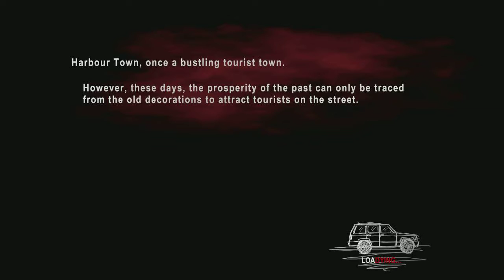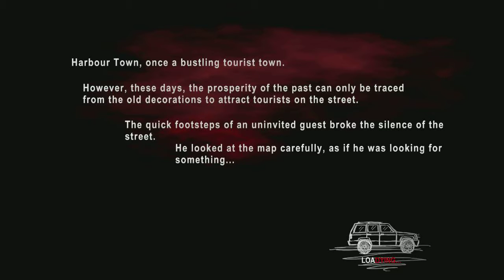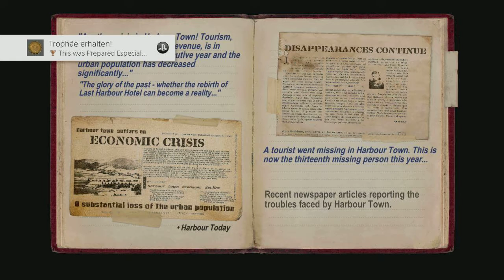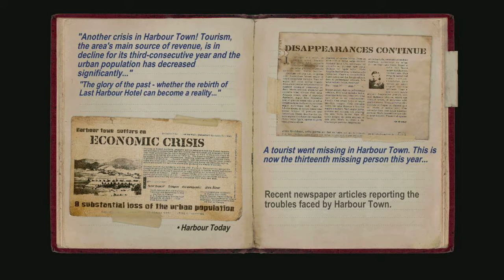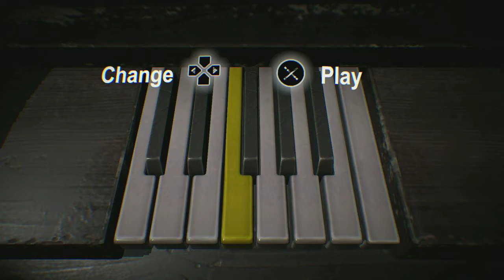Let`s Play Dying Reborn Part 1 german/ Wo zur Hölle bin ich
Das Baby sieht schon mal ganz gut aus. Joa das is wieder eine gute Möglichkeit meine Intelligenz unter Beweis zu stellen. Ach ja zum Thema Intelligenz... seht selbst.